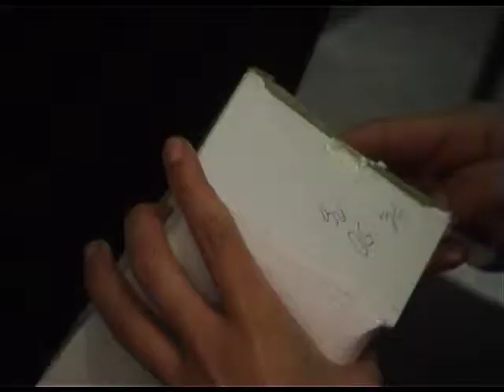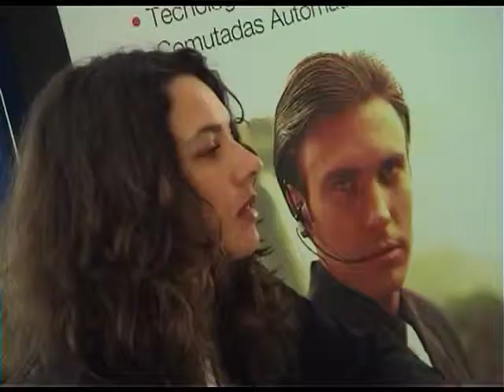Broadband Latin America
Diary of a communication event in Marconi.